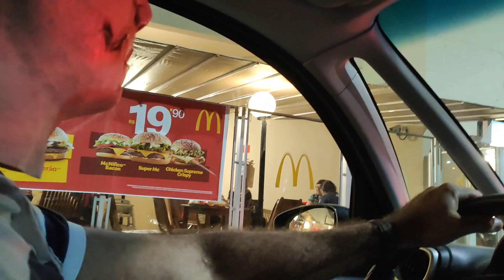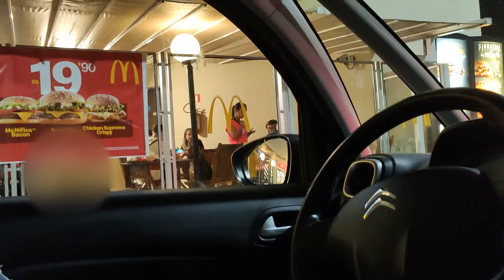Michael Myers e Joãozinho no drive do McDonalds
Quer comprar action figures e ainda ter desconto nas suas figuras? Compra na japan21 usando o cupom do sagat!!!
Cupom 10%: sagat10off